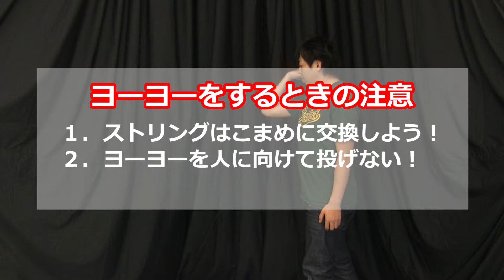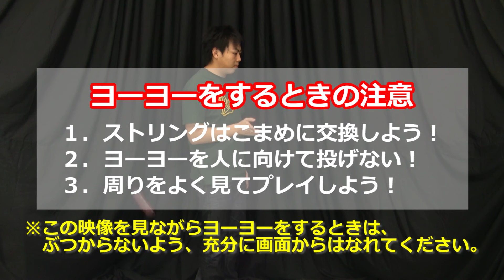[始める前に その６] ヨーヨーをプレイする時の注意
いよいよヨーヨーに挑戦！. とその前に、注意しておきたいことをチェックしましょう。周りにぶつけたり、ケガをしたりしないように。

このビデオは、リワインドビデオ ビギナー編 DVDに収録されています。
DVD版は、以下のページよりお買い求めいただけます。